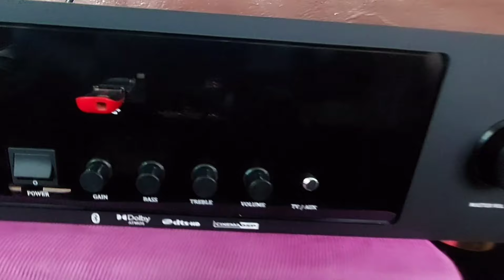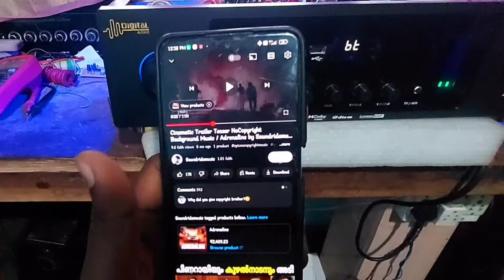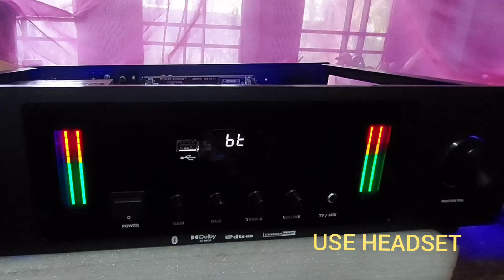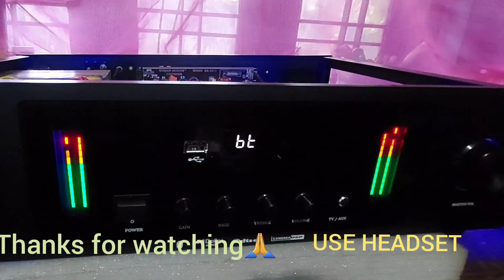ഒരു HIGH QUALITY 2.1 AMPLIFIER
#2.1 amplifier review in Malayalam
#2.1amplifier stereo amplifier
stereo amplifier review in Malayalam